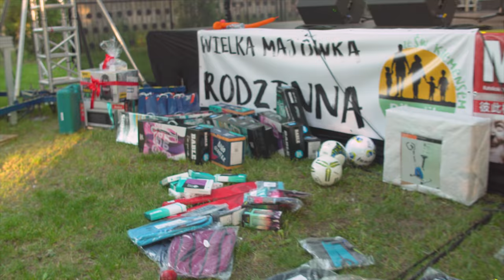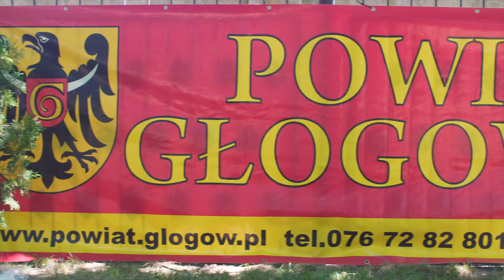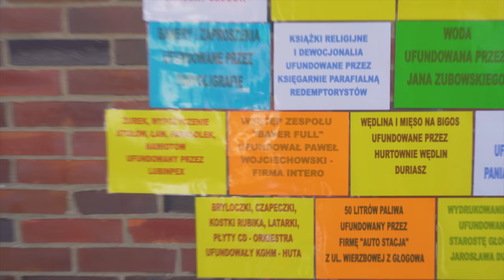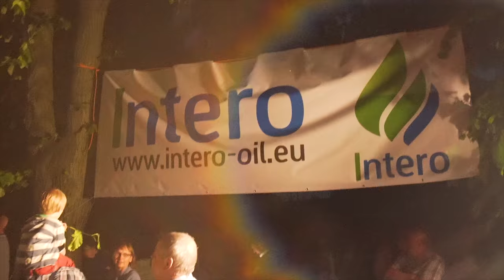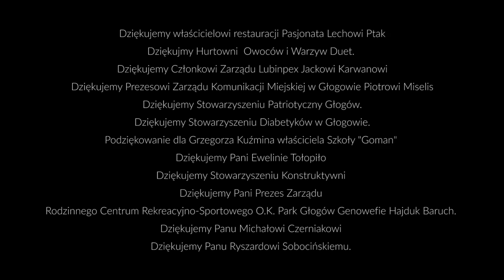Piknik ze św. Klemensem Hofbauerem w Głogowie. Budujemy przedszkole. 2017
Edukacja z wartościami jest niezwykle ważna. Zachęcamy wszystkich do wsparcia budowy katolickiego przedszkola w Głogowie, które ma powstać przy parafii św. Klemensa Hofbauera w Głogowie. Zapraszamy 10 czerwca 2018 na Piknik ze św. Klemensem Hofbauerem. Udostępniajcie film. W zeszłym roku był Bayer Full jako gwiazda wieczoru, w tym roku zaprosiliśmy Beatę Bednarz i ks. Jakuba Bartczaka zapraszamy 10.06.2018 Film powstał przy wsparciu Prezesa Grodno S.A. Andrzeja Jurczaka.